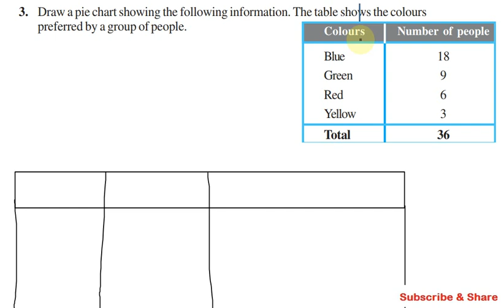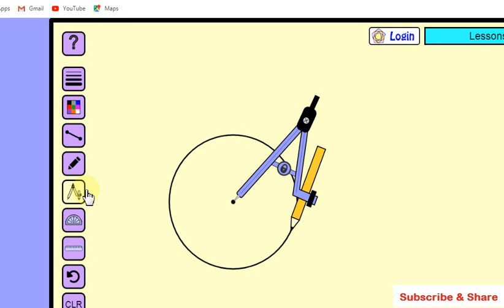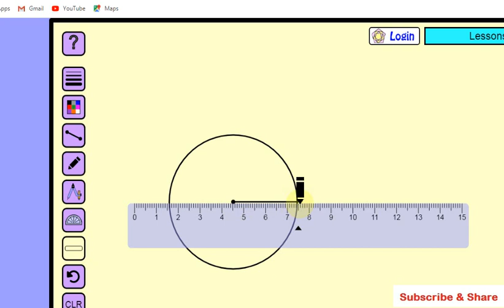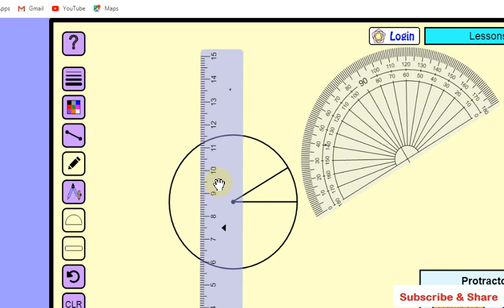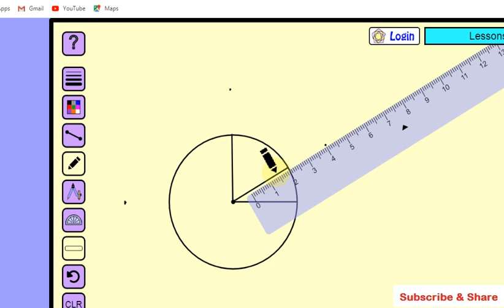CBSE Class 8 Exercise 5.2 Q 3, Chapter 5, Data Handling in Tamil, Maths NCERT Grade 8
Topics:

5.1 Looking for Information
5.2 Organising Data
5.3 Grouping Data
5.4 Circle Graph or Pie Chart
5.5 Chance and Probability

In this video I have explained cbse class 8 (Grade VIII) Mathematics Chapter 05 - Data Handling, Concepts and Problems in tamil. This video is useful for all eighth standard students.